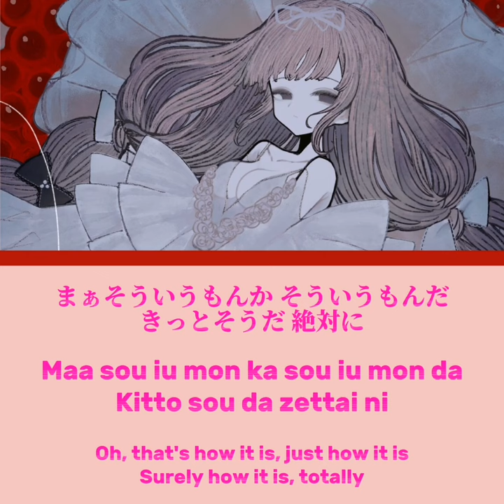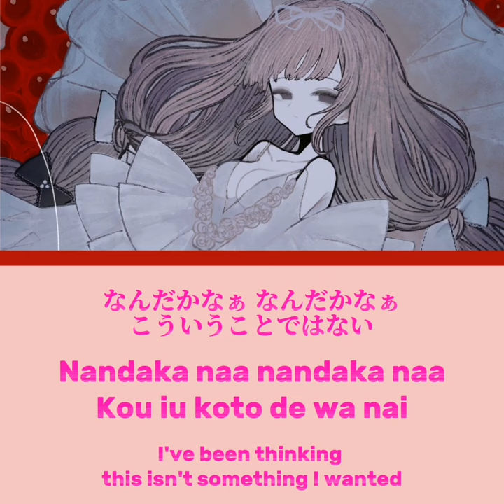DOKUZU - Nakiso Feat Kaai Yuki [ KAN/ROM/ENG] Lyrics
Credit to : Nakiso / Kaai Yuki / Samejima Nurie

This song, picture, lyrics, translation are

🎶 Lyrics 🎶

Matta o kaketa chotto kangaeta
Baka na onna manma to kakatta
Dakara doushita?
Mizukara nozonda to itten jan

Shoushou chotto kangaeta kara
Dakara doushita?
Onozomidoori no matsuro desu!

Nande nande nande nande nande
Nande na no dou iu tsumori
Naa nda sonna mon ka dokuzu

Maa sou iu mon ka sou iu mon da
Kitto sou da chigainai
Kitto sou da zettai ni
Kitto sou da chigainai no
Chigainai yo zettai

Matta o kaketa chotto tameratta
Tashika ni tameratta
Nandaka naa nandaka naa
Kou iu koto de wa nai
Nanda nanda nan nanda anata
Dakara dakara
Konna koto wa nozondenai kara

Damatte watashi ni shitagatte

Shitagae shitagae shitagatte
Kimi ni issai no kyohiken nai yo

Damatte shitagatte
Shitagae shitagae shitagatte
Onegai onegai onegai onegai

Shitagae shitagae shitagatte
Shitagae shitagae tte itten no

Onegai